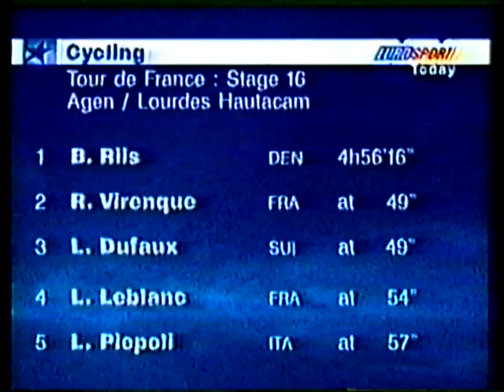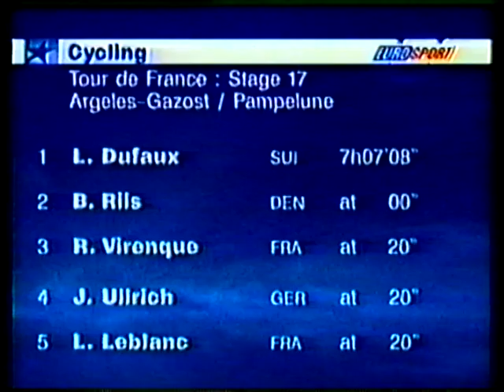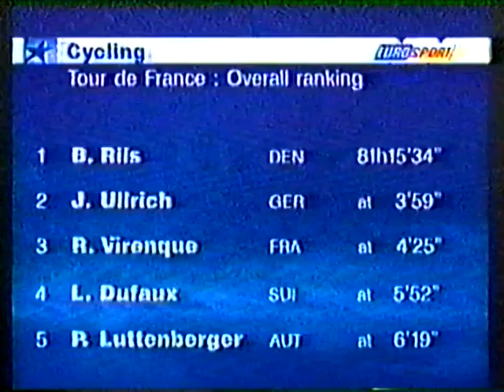1996 Tour de France - Stage 16 - 17 with David Duffield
1996 Tour de France - Stage 16 and 17 Eurosport coverage with commentary by David Duffield.